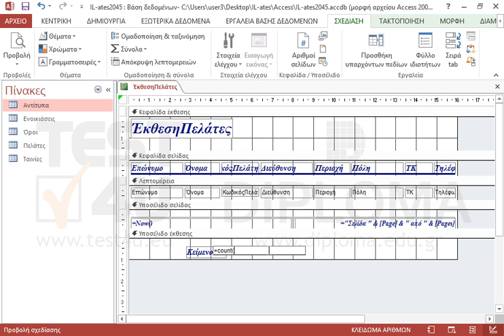Στο υποσέλιδο της τρέχουσας έκθεσης προσθέστε ένα νέο πλαίσιο κειμένου στο οποίο θα εμφανίζεται...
77-424 Microsoft Office Specialist Access Core 2013 - Ελληνική έκδοση